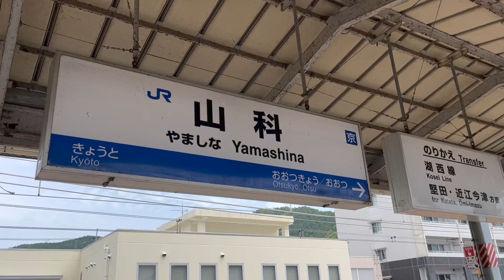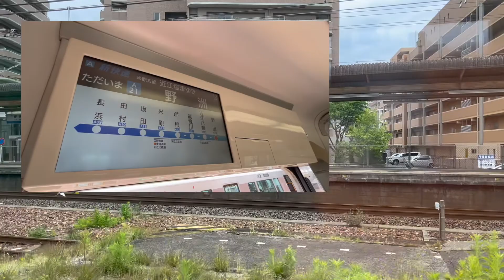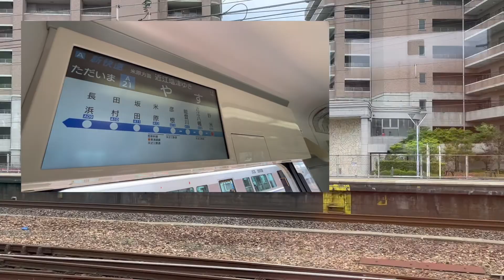【前面展望】東海道線 (琵琶湖線)新快速近江塩津行き・山科→野洲 (2022年5月)【ボーナス映像】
東海道線 (琵琶湖線)・新快速近江塩津行き、山科〜野洲間の前面展望動画です。(2022年5月撮影)

乗車車両の車番: クモハ223-3023

チャプター
0:00 オープニング〜新快速・近江塩津行き入線 (山科)
0:36 山科→大津
4:27 大津→石山
8:07 石山→南草津
11:52 南草津→草津
14:17 草津→守山
17:57 守山→野洲
20:54 ボーナス映像